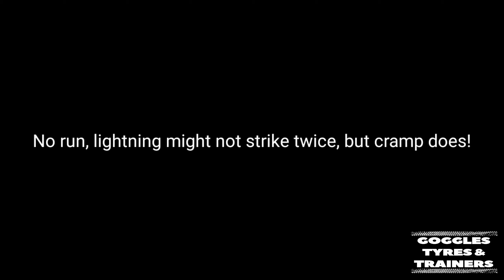Back to the Shed of Dreams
After several months I made a return to Zwift and the shed of Dreams..